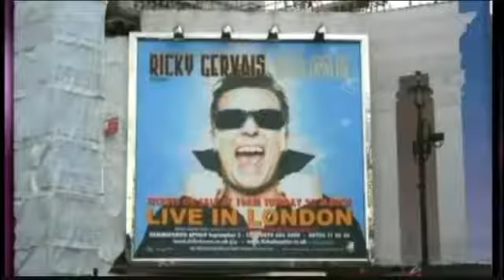Ricky on Jonathan Ross March 2007